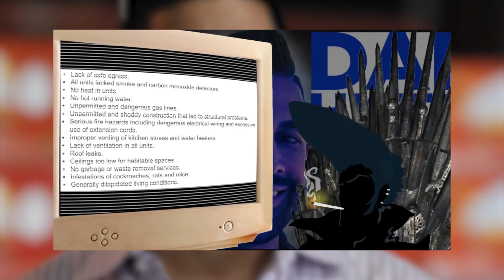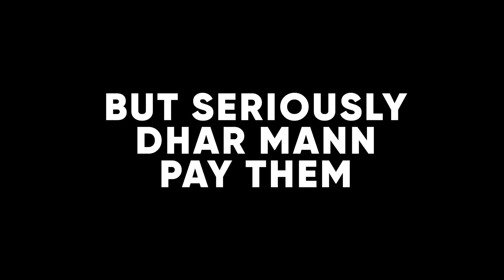Controversy: Dhar Mann steals from his employees, what happens next will shock you! [SHOCKING!]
Profile Picture Stolen From: WalidSodki
dislikes

If you're ever in the market for a used car, be sure to check out Dhar Mann. This car salesman is a notorious thief, and his latest victim is his employees.

In this shocking video, you'll learn what happened next after Dhar Mann stole from his employees. From file cabinets to office supplies, Dhar Mann went through everything with a clear objective: to steal as much as he could!

This video is a must-watch if you're ever interested in buying a car from a dishonest seller. It'll teach you how to avoid being a victim of car theft, and give you a clear warning about the car salesman Dhar Mann!

In this shocking video, Dhar Mann is caught on camera stealing from his employees! After reviewing the footage, it's clear that this was not an isolated incident - Mann has been stealing from his employees for years!

What happens next will shock you - Mann is fired from his job, and he ends up going to jail! This is a must-watch video for anyone who is interested in business ethics and integrity. Watch as this shocking story unfolds and learn about the importance of being honest and taking responsibility for your actions!

In this video, we'll be discussing the recent controversy surrounding Dhar Mann, a self-proclaimed business guru who has been accused of stealing from his employees.

While the story line of this video may seem shocking, it's actually just the start of a much larger story. Tune in to find out what happens next in this shocking saga!